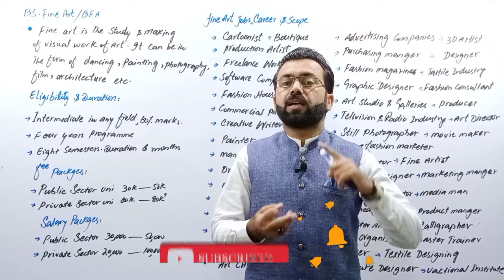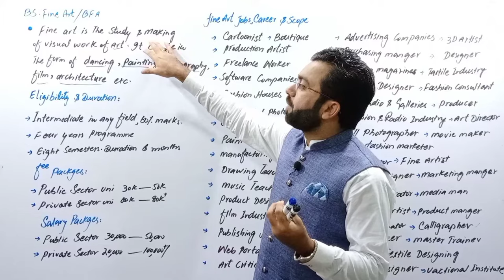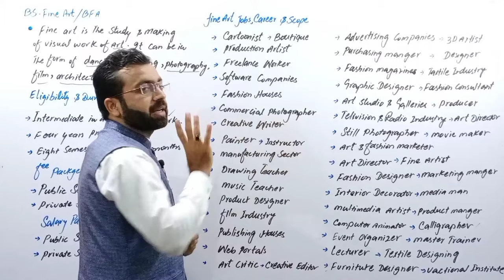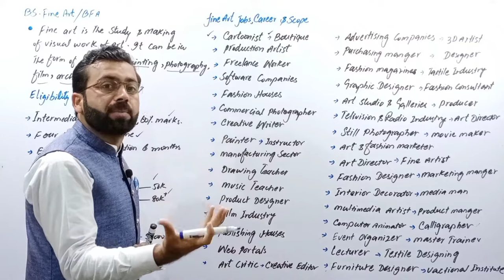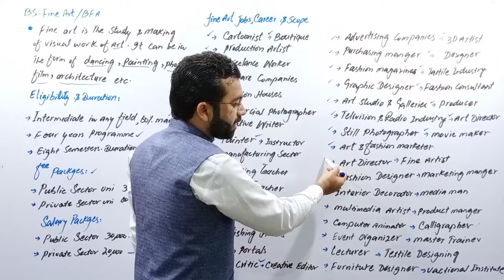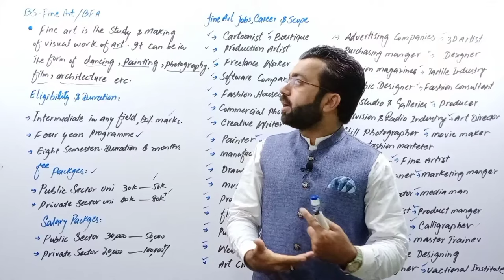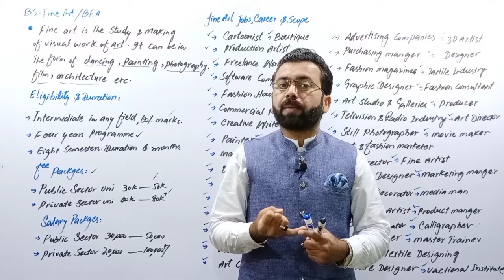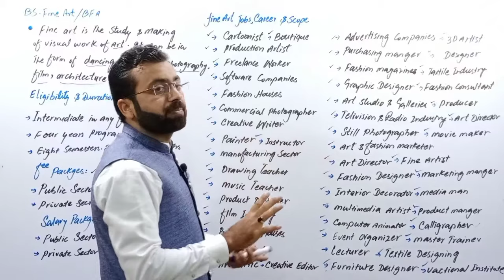Fine Arts | Scope of BS fine arts in pakistan | Bachelor of Fine Arts | BFA | Course detail fine art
BS Fine Arts
what ia BS Fine Arts

Duration of BS Fine Arts

eligibility of BS Fine Arts

merit of BS Fine Arts

fee of BS Fine Arts

scope of BS Fine Arts

career of BS Fine Arts

employment areas of BS Fine Arts

salary of BS Fine Arts

bachelor of fine arts

course detail BS Fine Arts